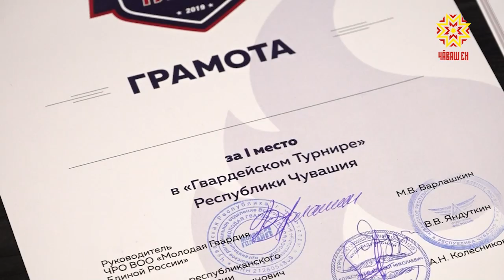В Чебоксарах прошел турнир по киберспорту среди студентов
Герои следующего сюжета на просьбу родителей перестать сидеть за компьютером и  пойти погулять, могут смело отвечать: «У меня тренировка!» Речь о киберспорте. Соревнования среди студентов Чебоксарских ВУЗов прошли в «Страйк арене». Турнир, организованный «Молодой гвардией» так и назвали - «Гвардейский».